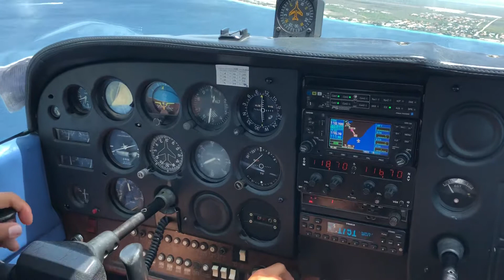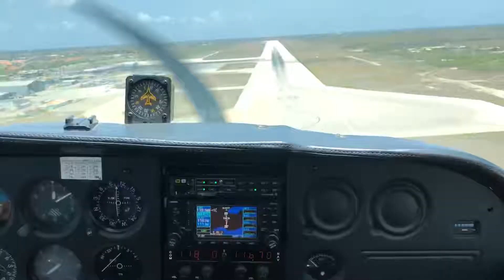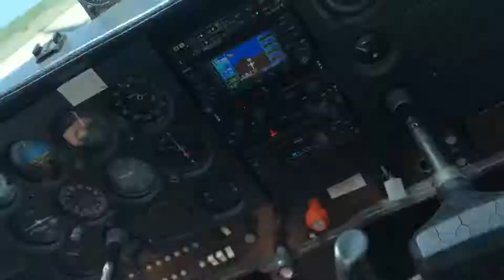Landing in bonaire